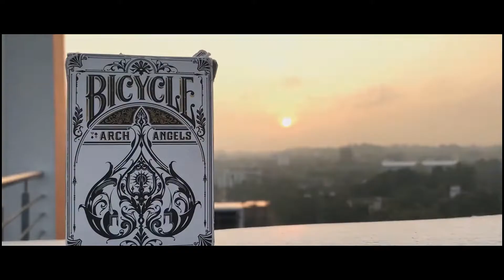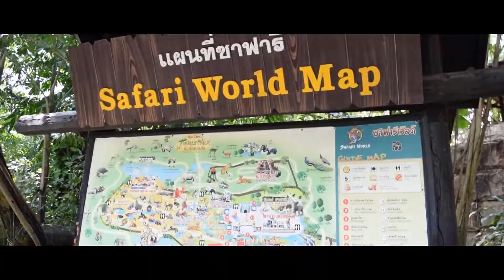Presenting My YouTube Journey | Tawhid Afridi | Nafis A. Khan | 2020 | Bangladesh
I Start Youtubing From 2017, About 3 Year I Do Lots of Thing

travel many Country